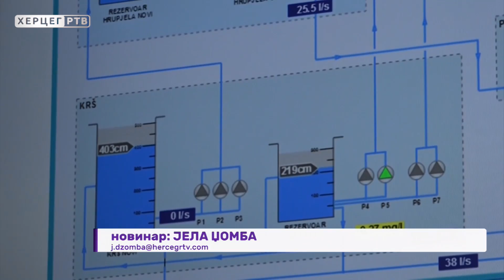Trebinje: Voda ispravna za piće, novi rezervoar do kraja godine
U  Trebinju je zbog remonta pumpnog postrojenja u noći između 13. na 14. jul došlo do najavljenog nestanka vodosnadbijevanja. Voda je kod svih potrošača stigla juče i ispravna je za piće. Inače remont pumpnog postrojenja je planski posao koji se sprovodi shodno vodoprivrednoj dozvoli HET-a.